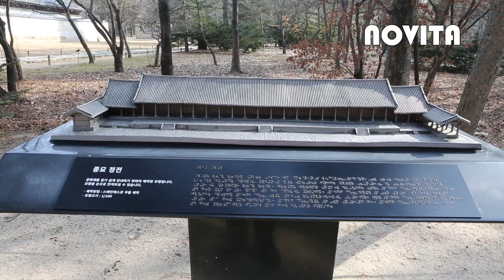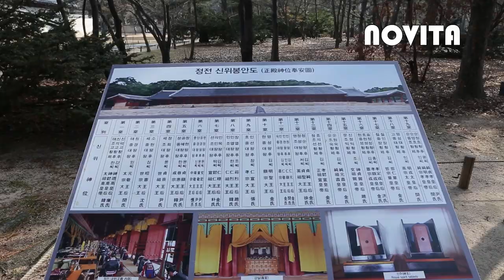종묘.조선왕조 역대 왕과 왕후의 신주를 모신 사당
종묘는 조선왕조 역대 왕과 왕후 및 추존된 왕과 왕후의 신주를 모신 사당으로서 가장 정제되고 장엄한 건축물 중의 하나이다.

종묘는 태조 3년 (1394) 10월 조선 왕조가 한양으로 도읍을 옮긴 그해 12월에 착공하여 이듬해(1395) 9월에 완공 하였으며, 곧이어 개성으로부터 태조의 4대조인 목조, 익조, 도조, 환조의 신주를 모셨다. 현재 정전에는 19실에 49위, 영녕전에는 16실에 34위의 신주가 모셔져 있고, 정전 뜰앞에 있는 공신당에는 정전에 계신 왕들의 공신 83위가 모셔져 있다.

종묘 홈페이지에서 가져옴

"FREEDOM_IS_NOT FREE"
자유는 공짜가 아니다.

유트뷰 또는 플랫폼 외부에 업로드,편집 사용 또는 배포할 수 없습니다.
-블로그에도 사진 및 동영상-
2.기부는 고품질의 비디오와 사진을 제공하기 위해
장비와 소프트웨어에 사용될 것입니다.

 감사합니다.